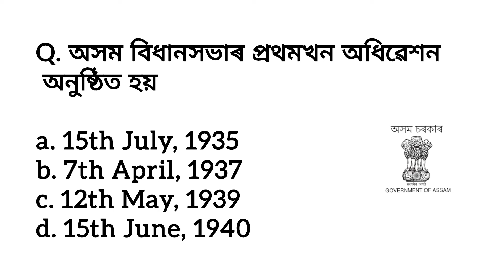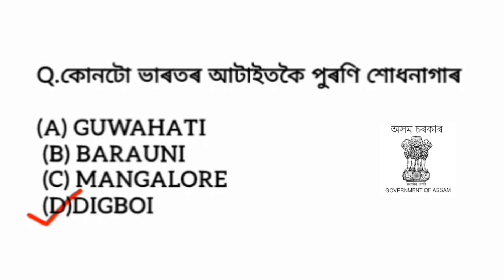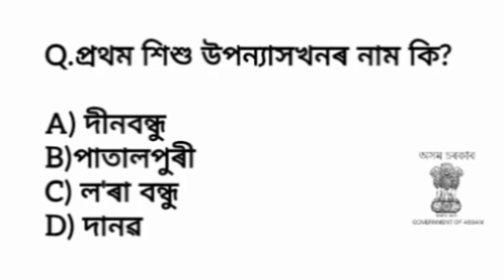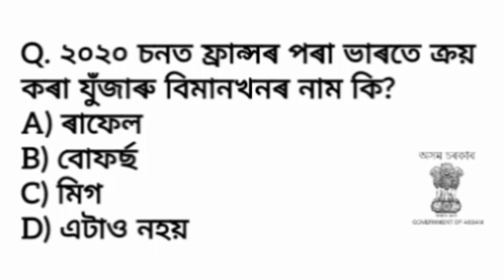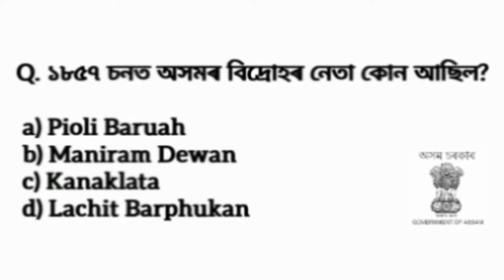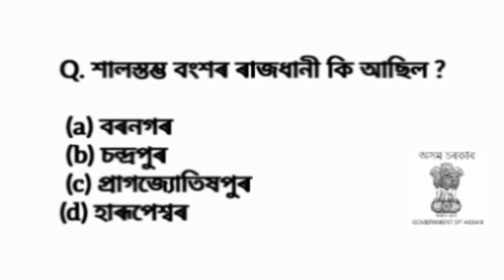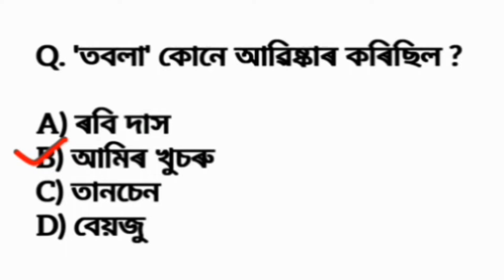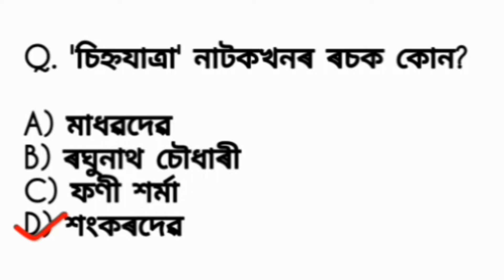ADRE 2.0 Exam//general knowledge in assamese//ADRE Grade III Gk Questions//Assam Direct Recruitment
ADRE 2.0 Exam//general knowledge in assamese//ADRE Grade III and IV Gk Questions Answers//Assam Direct Recruitment Gk